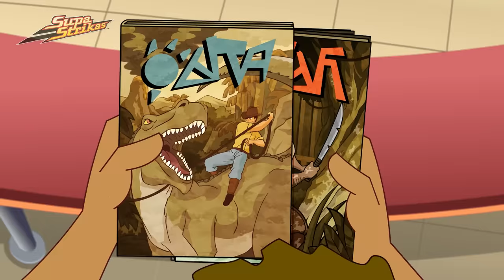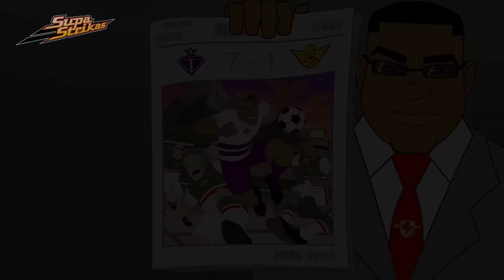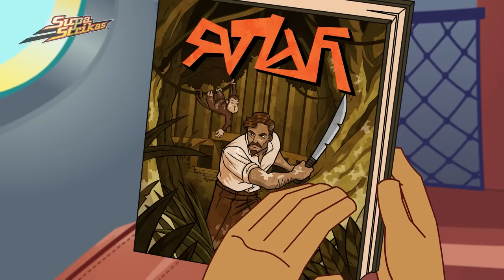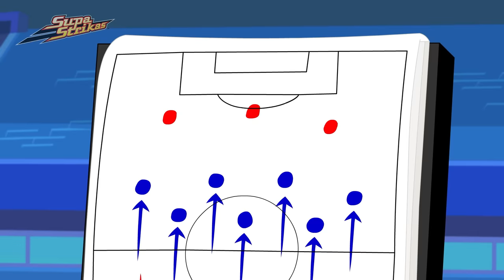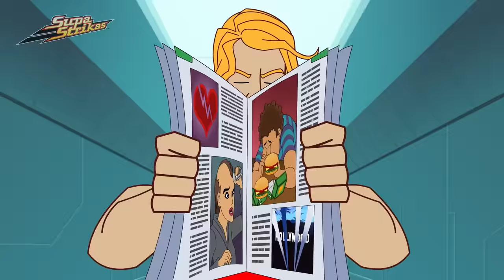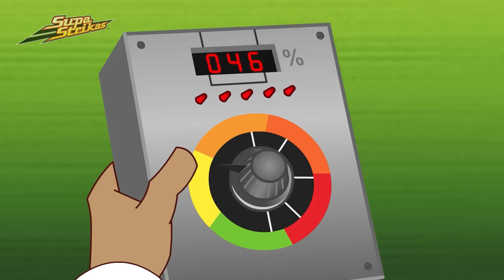Jungle Misadventure | Supa Strikas | Full Episode Compilation | Soccer Cartoon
When North Shaw and Blok get dominated by Palmentieri’s Don Aldo, their confidence hits rock bottom. So, Coach sends them to regroup at an isolated hotel in the Amazon, before the return leg in Rio. But when North realises they may be near a mythical lost Jungle Stadium, their confidence-building session becomes a perilous expedition!

00:00 Stumble In The Jungle
20:38 Roblok Wars
41:26 Klaus Encounters of the Nerd Kind
1:02:07 Scare Tactics
1:22:49 Spinner Takes All
1:43:25 El Matador Finds Himself
2:04:14 Field of Vision
2:25:01 The 12th Man
2:45:44 Live and Kicking